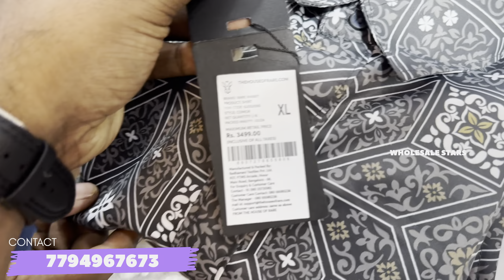Original Top Branded Clothes In Hyderabad - 30+ Brands Affordable Prices - In Telugu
😎store name:-   the brand hub

🔥store address:-Green park colony road no 14 karmanghat, hyderabad

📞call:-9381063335